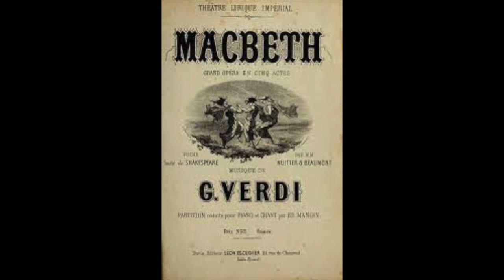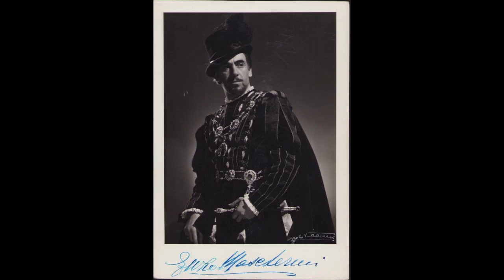Verdi: Macbeth - Regna il sonno... Allor questa voce... Il pugnal... - Maria Callas; Enzo Mascherini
Macbeth

Regna il sonno di tutti...Fatal mia donna!...
Allor questa voce m'intesi nel petto... Il pugnal là riportate

Maria Callas, soprano
Enzo Mascherini, baritono
Victor De Sabata, direttore
Orchestra del Teatro alla Scala
Milano, 1952